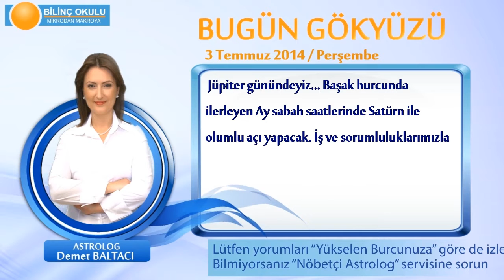BASAK Burcu, GÜNLÜK Astroloji Yorumu,3 TEMMUZ 2014, Astrolog DEMET BALTACI Bilinç Okulu